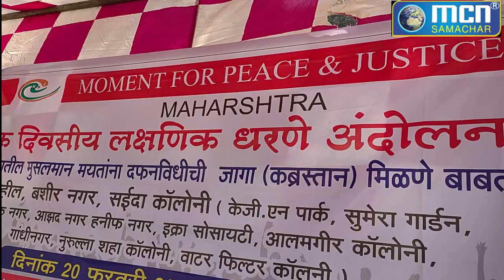सईदा कॉलोनी परिसर में कब्रिस्तान व श्मशान भूमि के लिए दिया धरना Movement For Peace And Justice- MCN